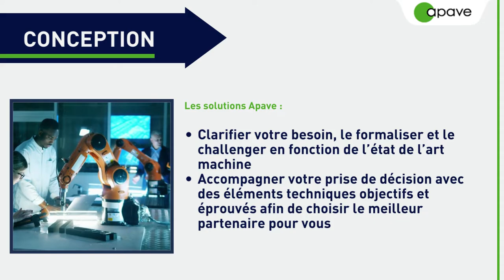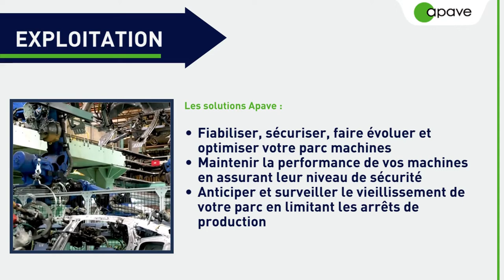Accompagnement Technique à la conformité, à la maîtrise des risques et à la performance des machines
Solutions Machines - Développez la conformité, la maîtrise des risques et la performance de vos machines grâce à nos solutions personnalisées